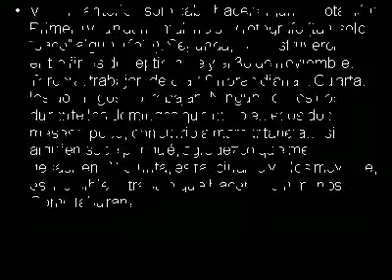El Hornero 1